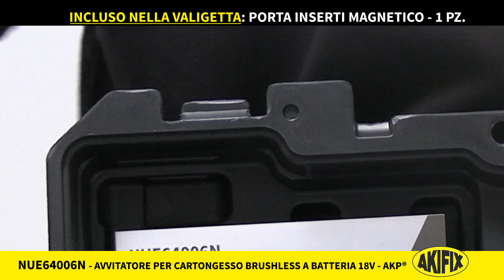Akifix® - NUE64006N: avvitatore per cartongesso BRUSHLESS a batteria 18V - 4.0Ah - AKP®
Un articolo versatile sotto ogni aspetto che può diventare il miglior compagno di lavoro per professionisti e fai-da-te. Comodo da trasportare grazie anche all'impugnatura Soft-Touch, durevole nell'operazione, perfetto per avvitare su cartongesso, legno, metallo e plastica.
Novità assoluta: da oggi l'articolo è fornito con un'ultra-performante batteria da 4.0Ah per prestazioni ancora più decise!
🎵 Audio credits: Action Cinematic Rock Trailer - by RocknStock